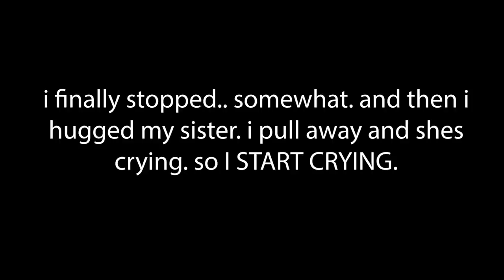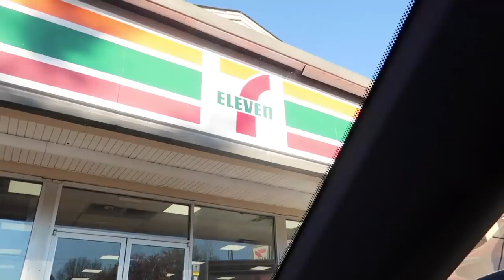15 HOUR ROAD TRIP W/ MY BROTHER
Hope u enjoyed :)))) this car ride was a lot more painful in real life, I only showed the good parts AHAHAHAHAH. AYYYYY!

Brandon: @brandonwalsh